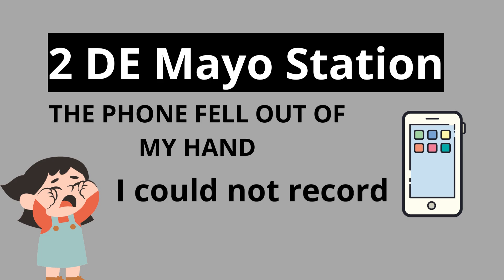METROPOLITANO EXPRESO SXN , LLEGUE SUPER RAPIDO 2023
Ando ando en el METROPOLITANO 🚌 Desde la Estación de Central hasta la Estación Naranjal del Distrito de Independencia.

🛑🛑🛑🛑LA RUTA EXPRESO SXN 🛑🛑🛑🛑

Nos vemos pronto en el siguiente video !!

Saludos Cordiales